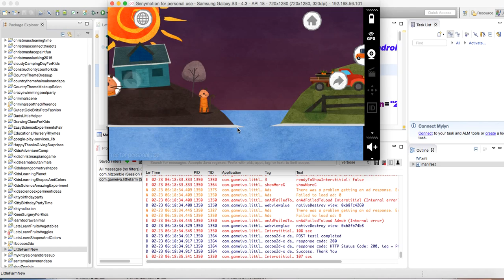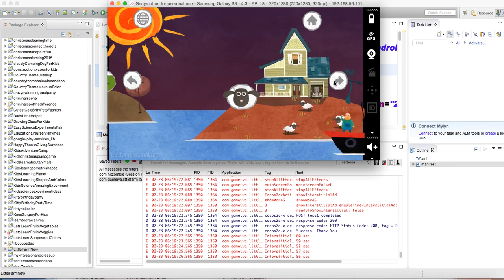Little Farm - Source Code By Sell My Source Code.